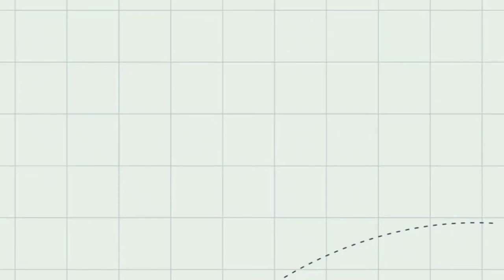Intro Video Vlog Liburan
Hai semua... Lebaran kali ini meriah banget ya..
Oiya kalian mengisi libur lebaran dengan kegiatan apa nih? Jalan-jalan, nongkrong atau liburan ke pantai nih? Jangan lupa dokumentasikan liburan kalian ya teman! Nah kali ini aku mau berbagi intro video vlog liburan. Semoga bermanfaat ya!!